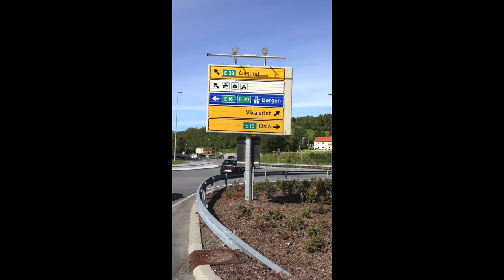Devon Loch - Bergen to Helsinki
A short video diary of Devon's recent cycle trip from Norway to Finland with some pals. The music is a new song, complete with field recordings from the journey.